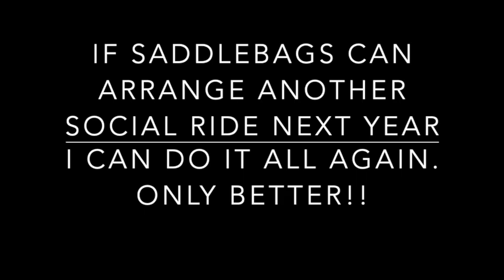Solo Dartmoor Camp Pt 3 Saddlebags 73 Social Ride. It's why I went all that way!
At last we get to the main event. Saddlebags 73 Social Ride. It was genuinely a most pleasurable day. Superb organisation, excellent people and magnificent surroundings. Would I go again though? That's a different question. You'll have to watch the video. I do answer it!